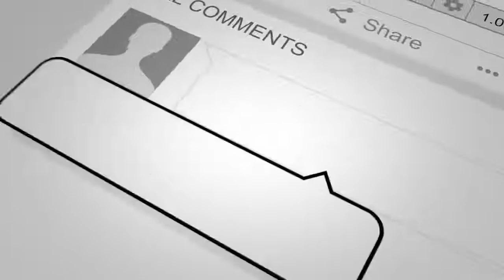تیر خلاص به پیـگر نیـم جان عبدالله عبدالله